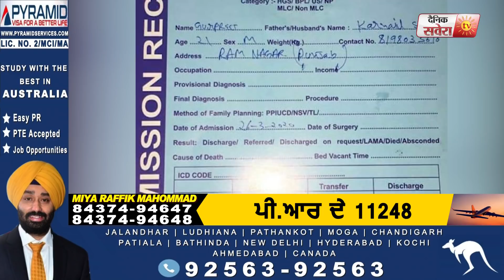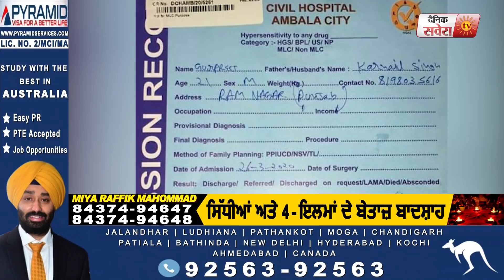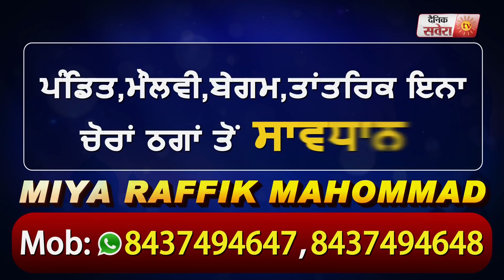Patiala में Coronavirus के मरीज़ का गांव किया Seal, Bus में बैठकर पहुंचा था Delhi से Punjab